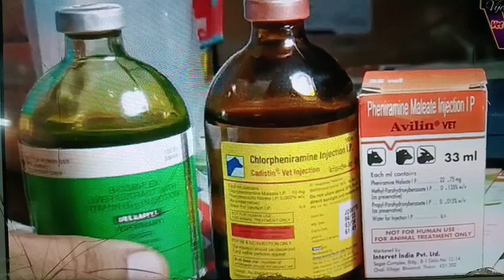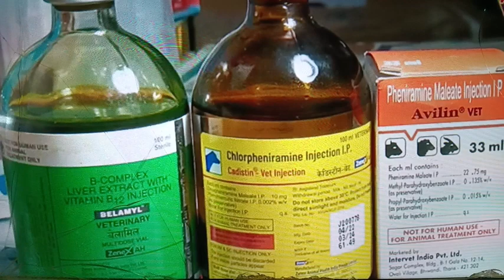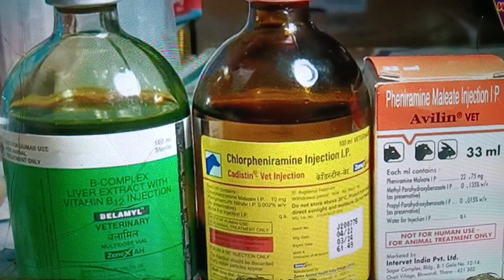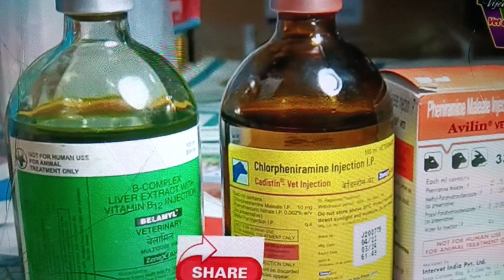Belamyl + CPM/Avi injection !! injection Review दोनों को एक साथ मिलाकर लगाएं हैं या अलग-अलग